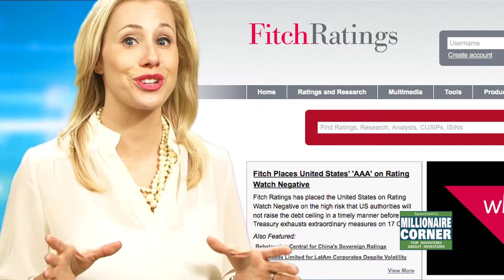Fitch Warns US, Frito Lay Profits, Twitter Stock Ticker - Today's Financial News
News stories include US debt rating to be downgraded, Bank of America profits up, Twitter chooses NYSE, Butterfinger takes on Reese's